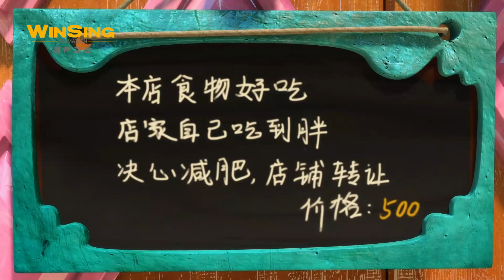【猪猪侠之梦想守卫者】猪猪侠负责领着皮特在水晶城找店铺，在猪猪侠离开后皮特遇上了黄金狮，皮特被吞噬了梦想之力丨第十二季 Season 12 GG BOND